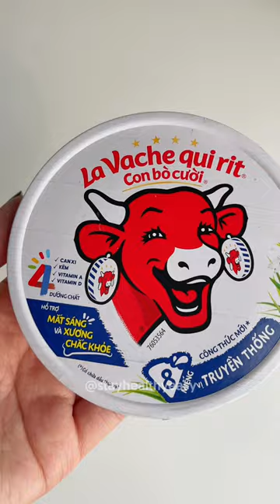PHÔ MAI CON BÒ CƯỜI | Stay Healthy Easy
Đã làm ti tỉ video tìm hiểu về các loại phô mai, nhưng loại phô mai đình đám và quen thuộc nhất với chúng mình là phô mai con bò cười thì lại quên mất quả thật là một thiếu sót quá lớn...

Vậy, bạn có thật sự đã biết về phô mai con bò cười ???